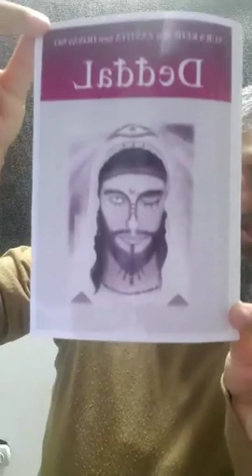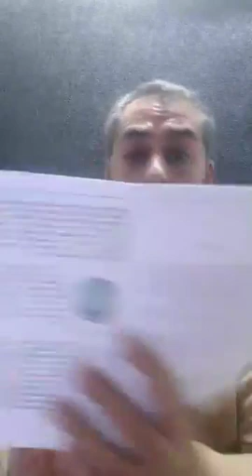Romano Dersi - Dedzal vol. 1 Hodza Ajdin Rufat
Dedzal 1 delo taro Dersi